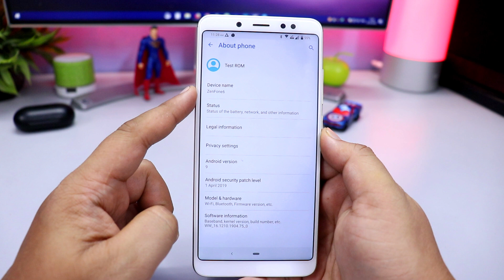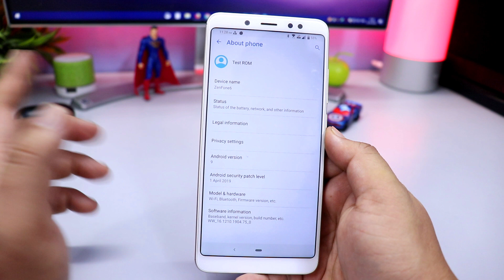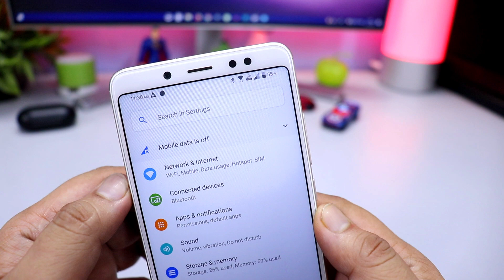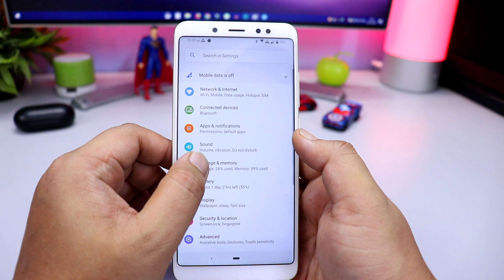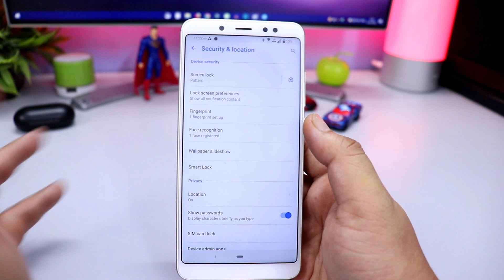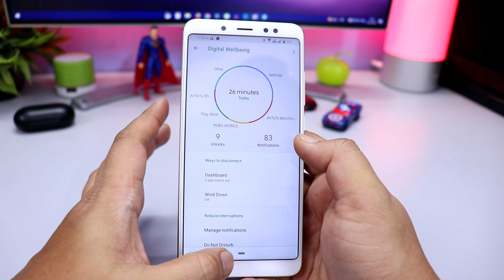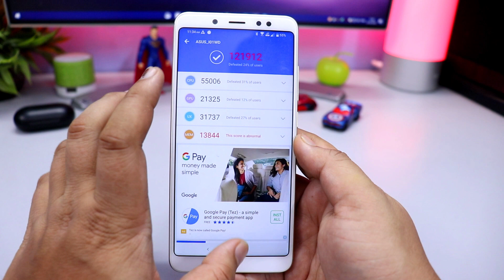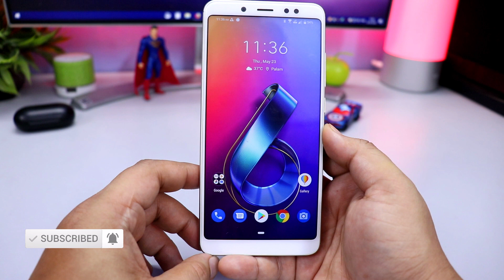ASUS ZENFONE 6 PIE ROM For REDMI NOTE 5 PRO | ZENUI 6 | HINDI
💰Support Technobuzznet.

 👥 SOCIAL PLATFORMS